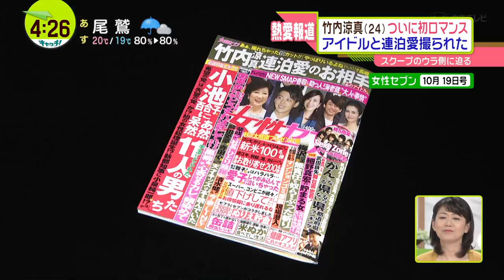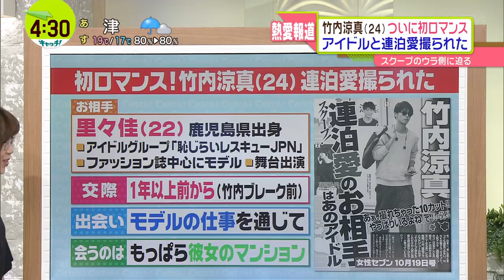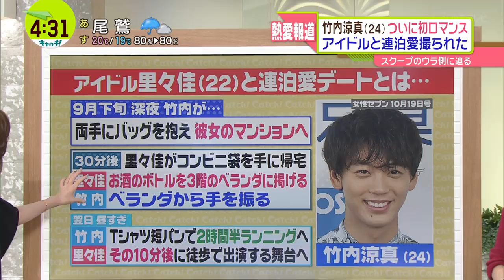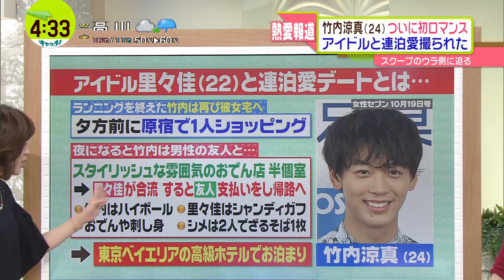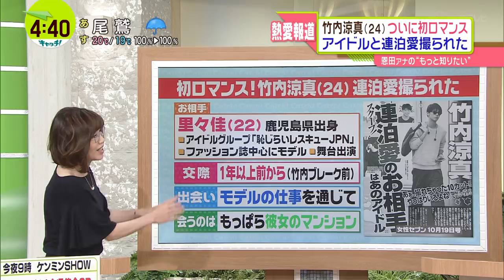【竹内涼真】熱愛 裏側